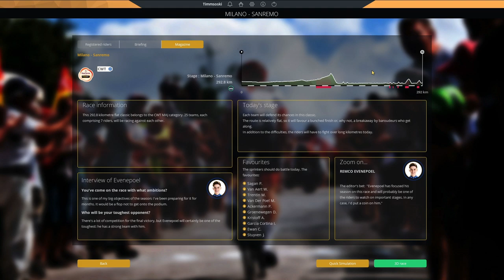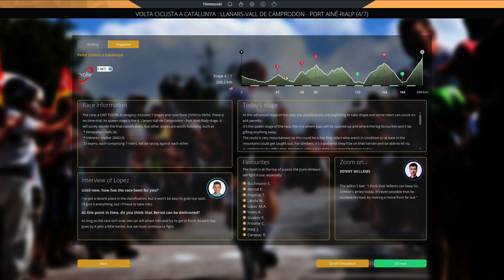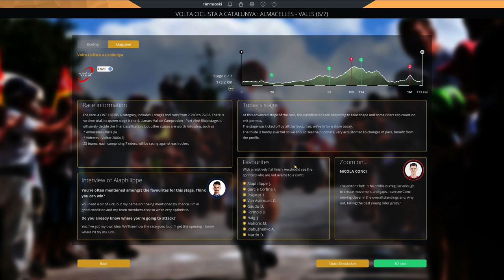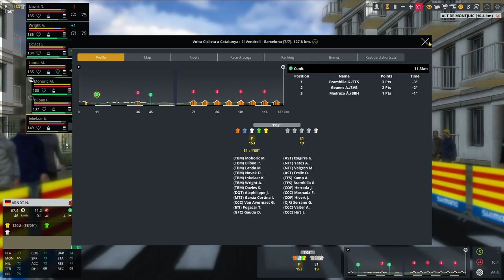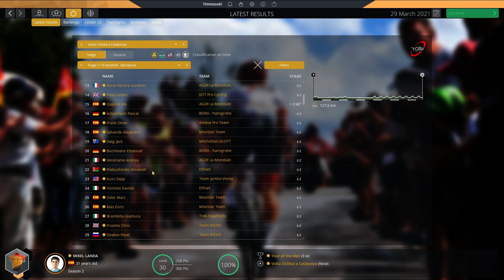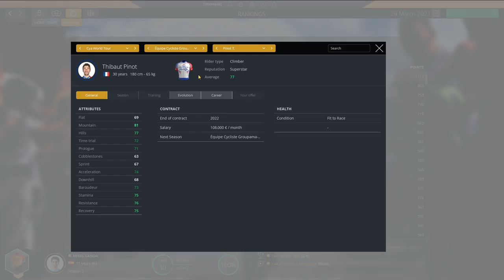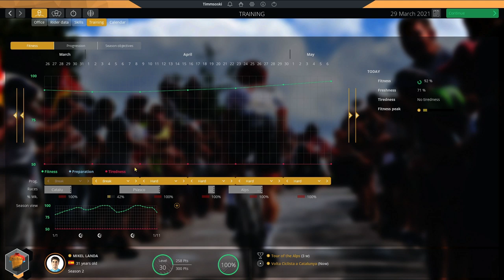FREELANDA - EP18: MSR & Catalunya! // Pro Cycling Manager 2019 // Pro Cyclist //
Today, we stay in Italy for Milan - San Remo, before heading to Spain for the Volta Ciclista a Catalunya! MSR is a bit of a wildcard race for us, we just hope to attack on the Poggio and see what comes of it. In Catalunya, we will preview the early season from of our closest rivals such as Tadej Pogacar, Egan Bernal and Emanuel Buchmann.

Welcome to a new series on my channel, FREELANDA! At 30 years old, Mikel Landa is now in the prime years of his career. However, we can expect him to start declining within the next five years. After showing he is one of the strongest climbers in cycling over the last decade, his results tell us differently. The biggest stage race he has won in his career is the Vuelta a Burgos. It's time for that to change...

 - Joe / Timmsoski